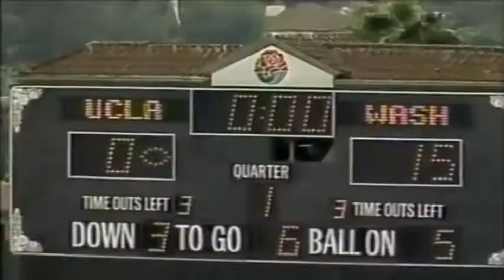October 16, 1993 - #12 Washington @ #22 UCLA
1993 College Football - PAC 10